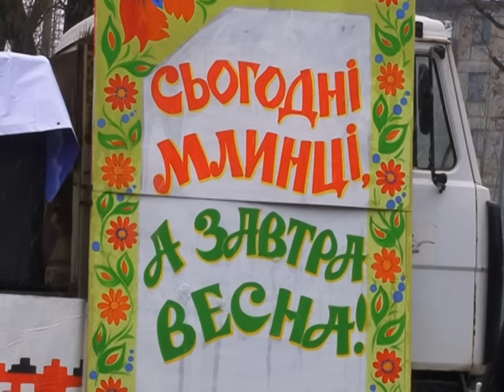Масляна на Інгульці